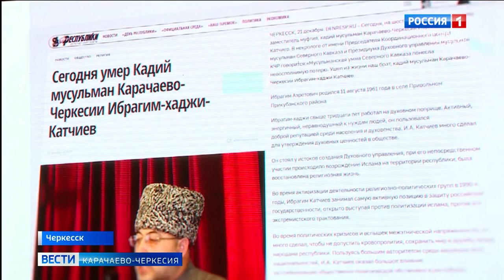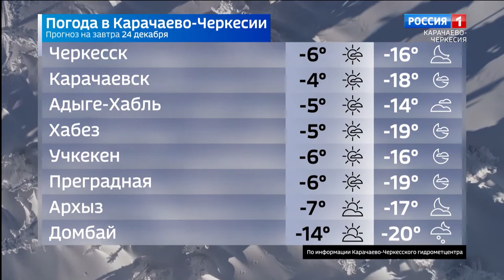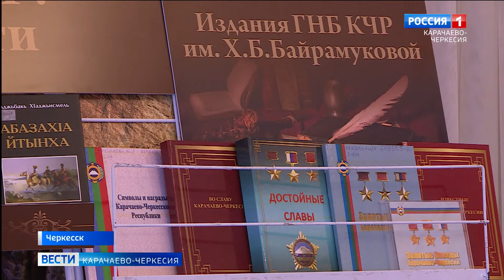Вести Карачаево-Черкесия 23.12.2021